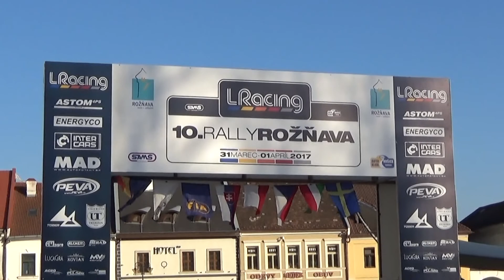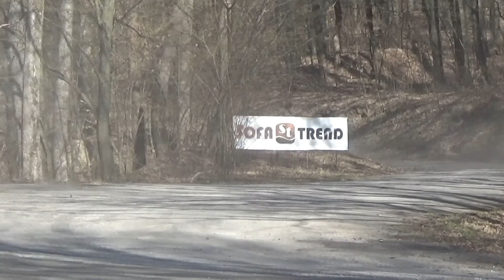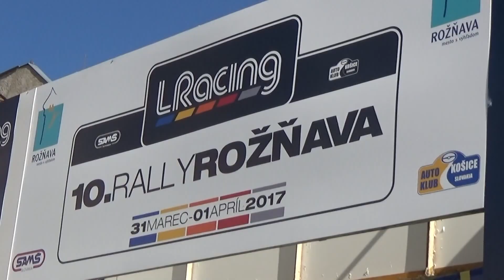LRacing X. Rally Roznava 2017 (HD) DROTÁR Igor-PLACHÝ Tomáš